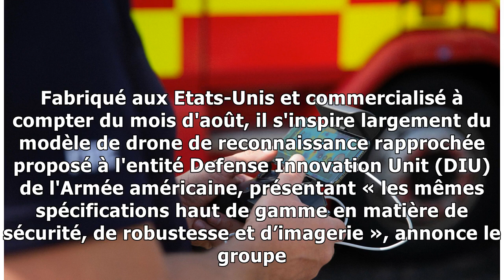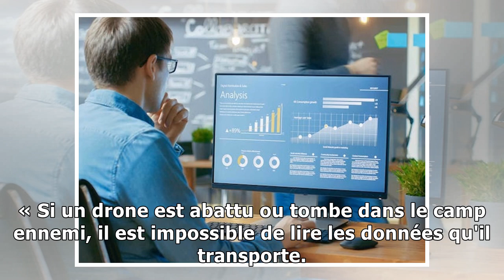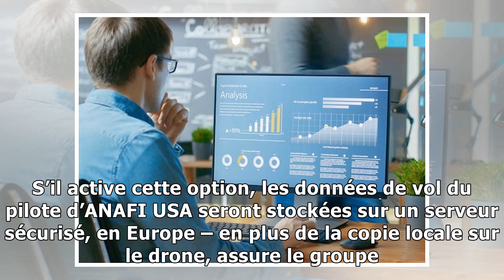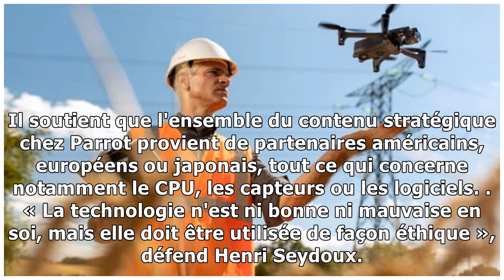Parrot veut équiper la police et les pompiers